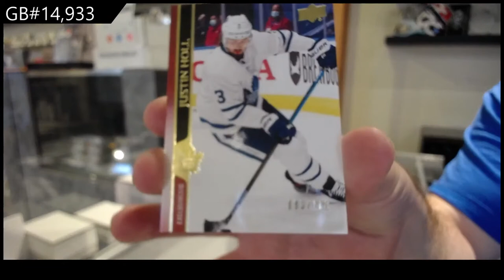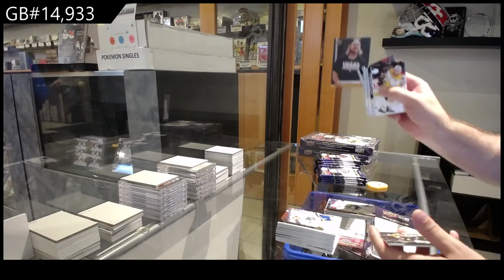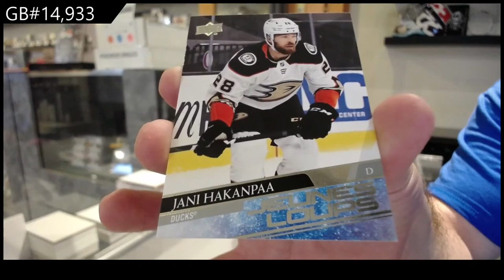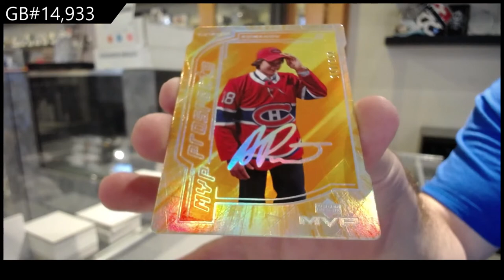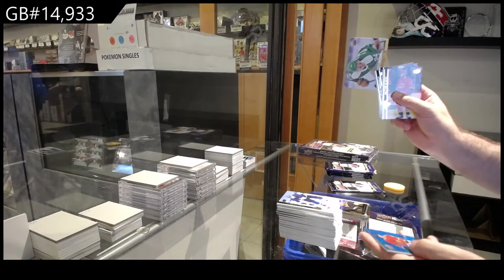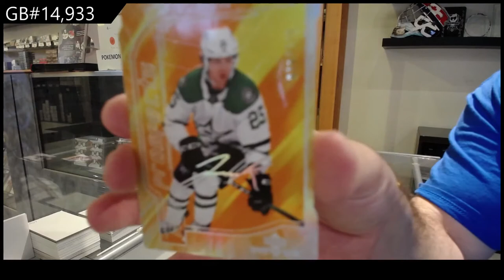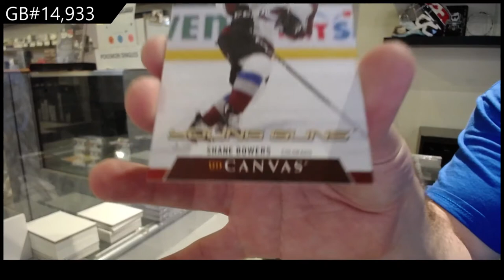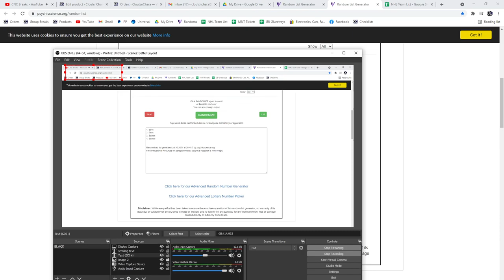20-21 Upper Deck Series 2 Hockey 3 Box Break - C&C GB #14,933